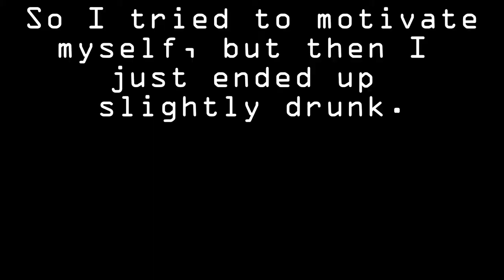ghostbusters tvg WTF no audio 🎮 🎮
So 3 hours of recording later... no audio. This is the video that followed.
'Tommy SuperNova the usually explosive gamer' (LP and Request walkthrough)
'Nova's Stars' (Reviews) @ least once a month.
Tom Draws (Art) Whenever I feel like uploading or get a request.
Vlogs weekly @ 12pm West coast/3pm East coast!
Reviews, Let's plays, voice acting, Vlogs, Drawing Episodes & maybe a cooking show if I feel like it. Screw it, why not, I like cooking.
I guess you could facebook me too, less likely to respond to it but its here:
Watch for Live events on YouTube! Ghostbusters: The Video Game (PS3/"Realistic" VER)
A video game based on the Ghostbusters Series, the stories of 4 New Yorker's who travel around the state
(country in some stories) removing paranormal pests from businesses and homes by means of using a
Nuclear proton stream to lasso them into a stasis trap.
Coined as the unofficial sequel to the franchise as it was co-written by Dan Akroyd & Harold Ramis.
Also known as The Ghostbusters go to Hell, based off of the number of enemies encountered and the group
{Spoiler} crossing over to another dimension.
You take on  the role of the Rookie, an intern the GB gang hired to test new Proton Pack equipment.
Meanwhile across town, a Gozer (ancient demi god who wants to destroy earth, appeared in first movie)
exhibit is being displayed at the Natural History Museum when a obelisk on display suddenly sends out
a shock wave of psychokinetic energy...
And so our game begins

Release Date(s):
June 16, 2009
Publisher:
Atari
Developer:
Terminal Reality (PC/PS3/Xbox)
Red Fly Studio (Wii)
War Drum Studios (PS2)
Zen Studios (DS)
Threewave Software (Multiplayer) [1]
System(s):
Xbox 360, PS3, PC, Wii, PS2, PSP, and DS